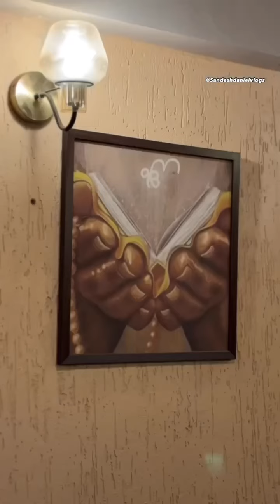🚨Nashik Most Famous Punjabi Restaurant At- Niko Di Rasoi😍